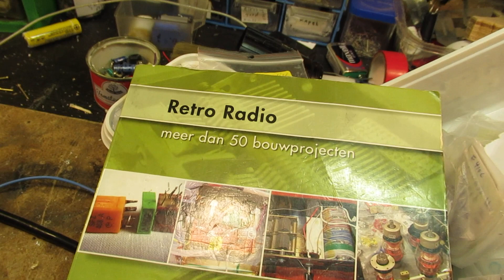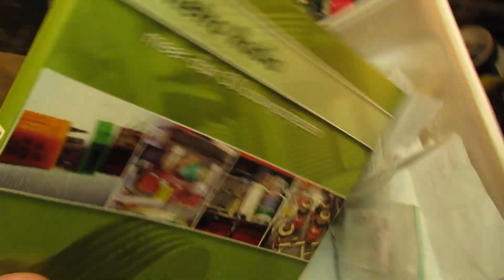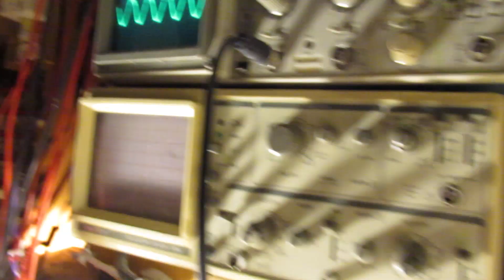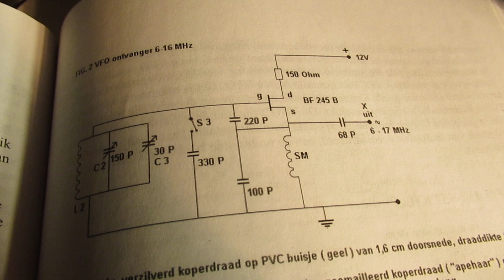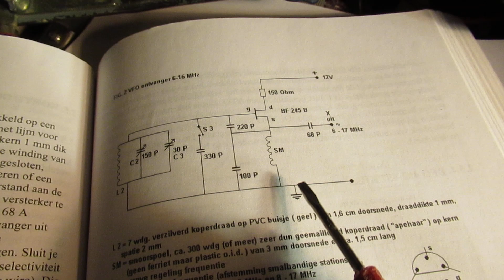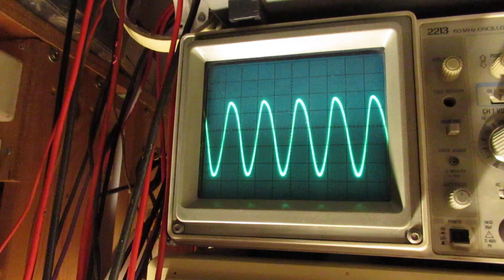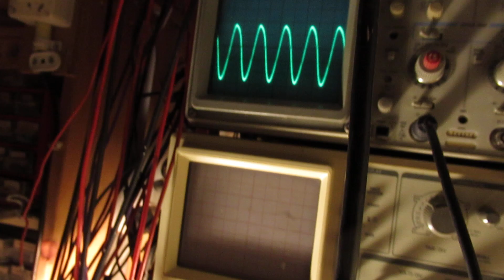Rebuilding/downgrading a High Q Farnell sine wave generator to a simple circuit 100KC-12MC (VLOG 2)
Rebuilding/downgrading a high Q Farnell sine wave generator to a simpe circuit 100KC - 10MC (VLOG 2). A schematic of a FET VFO is showed (at least for 6 MC-18 MC, more info in this description). Aim of the project: making a sine wave oscillator with a FET going from 100 KC-12 MC.

Pure waveforms from 130 KC tot surely 8 MC and even 12 MC.

After damaging the High Q Farnell professional sine wave oscillator during electronic experiments in the past year I decided to scrape out all the components of that Farnell generator and use the bare frame and glass-fiber board to make an HF oscillator for 100 KC-12 MC.

Perhaps with (variable, in terms of depth) an AM modulation circuit on 1000 Hertz, via a sine wave or a square wave.

I don’t know if I can get to 100 KC, I will try. Minimum frequency that surely can be reached with this simple setup is 300 KC.

Of course the dial tuning (in this new “hobby” setup) will not/cannot correspond any longer to the original frequencies on the Farnell dial. After scraping the copper clad side off and removing the components there was room to make a new build up.

Of course is downgrading…. On the other hand: the maximum frequency to be generated with my hobby circuit will be much higher, say to 12 MC (instead of the original max. 1 MC).

This hobby circuit will, of course, never be as stabile as the professional circuit. But that does not have to be a problem when you have some understanding about HF & electronics and know how to use this test oscillator.

This video/Second VLOG shows the first experiments in this remaking/downgrading the Farnell circuit. It is now no longer an R-C generator but an L-C generator.

In this video I show a FET-oscillator that was made to work between 6 MC and 16 MC. It was originally published (page 105) in my Dutch (=Dutch text) book “Retro Radio”, issued by Elektor International Media in the Netherlands in 2008. ISBN 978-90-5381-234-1. NUR 950.

The showed schematic in this video (with the 100 pF capacitor from Source to Ground, that is paralleling the coil of 260 windings, ape-hair, insulated copper wire, and with the 220 pF capacitor from the Source of the BF 256 A FET to the Gate) does NOT work on all frequencies. Because it was originally made for 6 MC-16 MC.

Thus especially the lower frequencies, say below 1 MC will give a problem.

Anyway: try & experiment. Some very high Q coils can work below 6 MC with this setup. And changing the value of the 200 pF capacitor to a higher value, say 470 pF or 1000 pF, will/can work too to get the circuit working below 6 MC.

The waveform purity & the oscillation (yes or no) depends also on the quality (Q factor) of the coil.

Tested today (6 Feb. 2023): with a 56 uH (Micro Henry) coil (factory made, ferrite core) bridged with the original Farnell tuning capacitor of 1000 pF (2 x 500 pF) it oscillates between 989 KC and 1800 KC (=1.8 MC).

When turning the tuning capacitor to a certain position (moving to 1000 pF) the oscillation stops suddenly. It means that the oscillation conditions are breached in this (specific) case when the tuning capacitor goes to a too high value, say 700-800 pF.

There is a FET oscillator circuit on my YT Channel with a much broader frequency band. It can work between 300 KC (even on lower frequencies) and 12 MC, also when the Q (quality factor) of the coil is not very high.
That (better) oscillator circuit (300 KC-12 MC) is on You Tube (named: the “test oscillator”):

Some persons try to find gold via my circuits. I take distance from all these fake claims. I cannot help that these things happen.

I was very surprised that many small signal N-FET’s did not want to work in this circuit. Only the BF245 (obsolete, no longer made..?) and the BF 256 A wanted to work.

Upload 6 February 2023. Perhaps more video’s on YT will follow, about further developments.